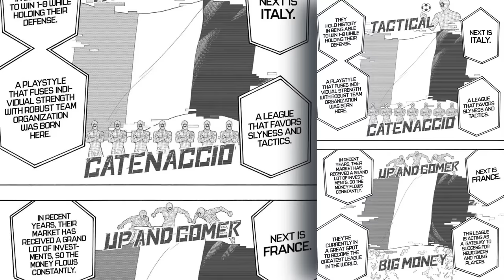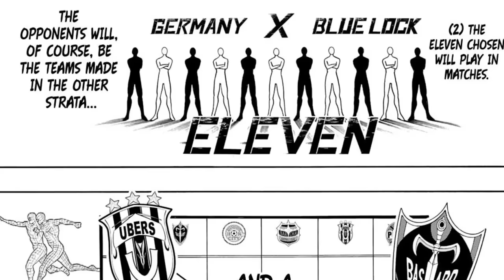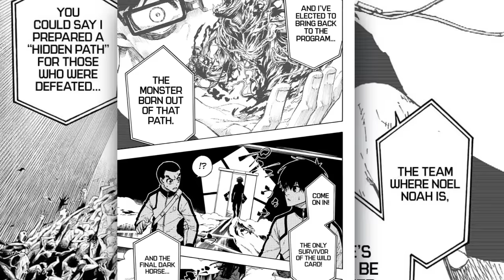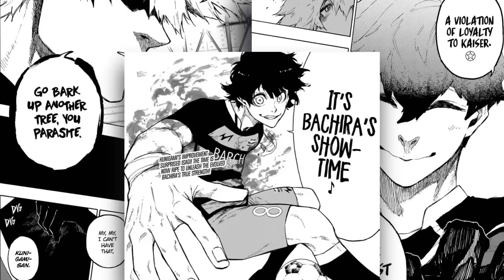EVERYTHING That Happened In The Neo Egoist League Arc So Far....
In this thrilling video we will go over Everything that happened in the Neo Egoist League arc So Far, Everything from the Fc Barcha to the Manshine City and even the Ubers match will be covered in this video. If you can't be bothered to read the Neo Egoist League or just want to experience it again then I would highly suggest you watch this video! So grab you're favorite snacks and lets get right into the world of Blue Lock

Dragon Ball Z Dokkan Battle: LR Full Power Super Saiyan 4 Goku Finish Skill OST (Extended)